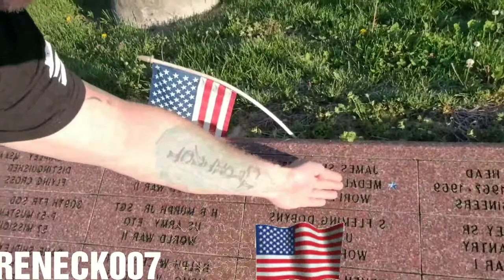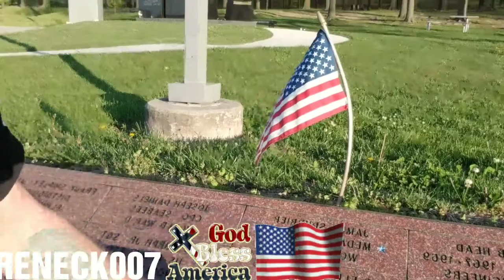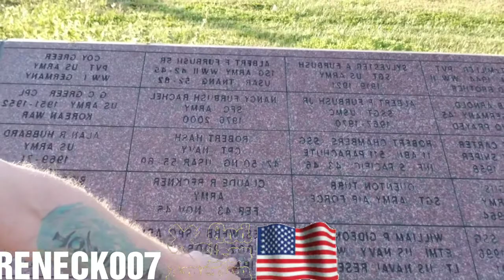God Bless America...